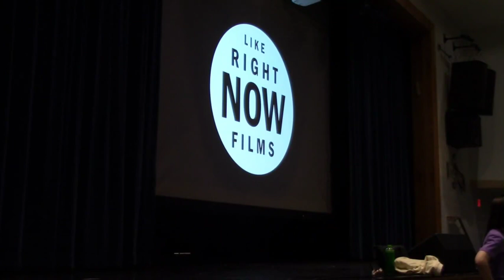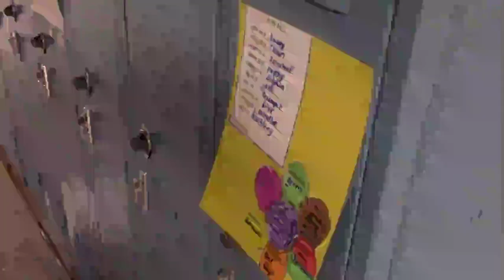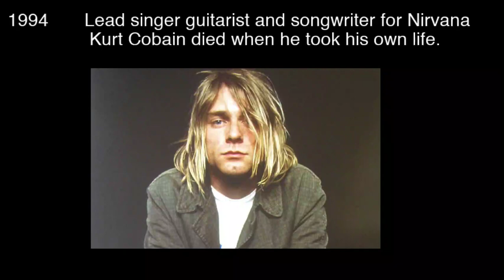The Morning Show ~ April 5, 2019 ~ West Warwick High School Morning Announcements